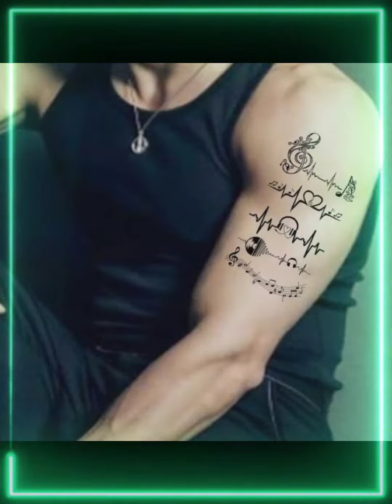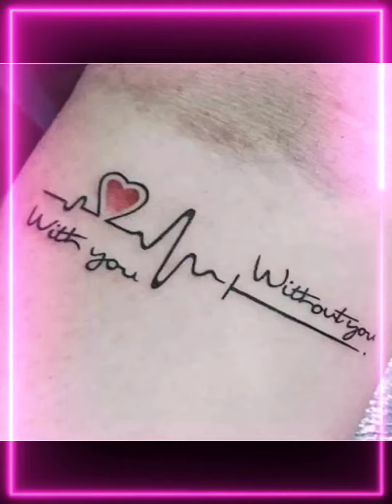arrow tattoo voorkoms for men and women waterproof temporary body tattoo top 10